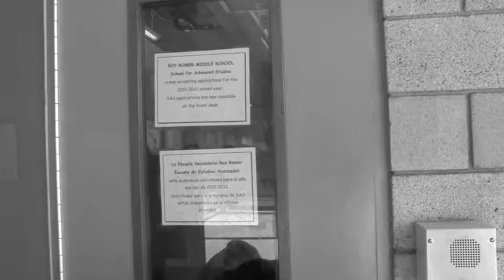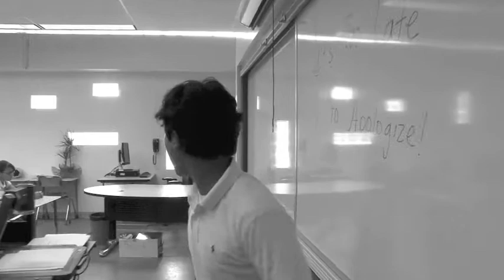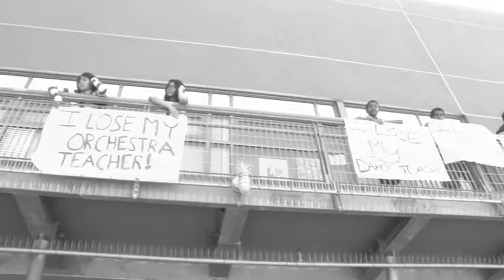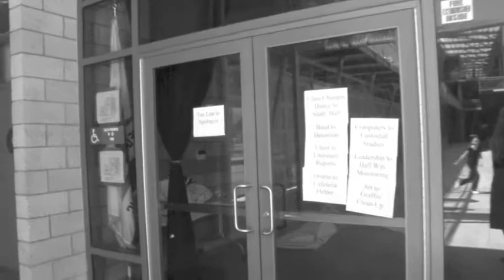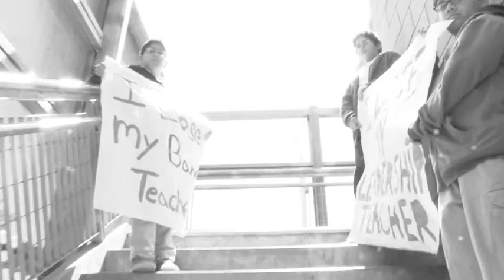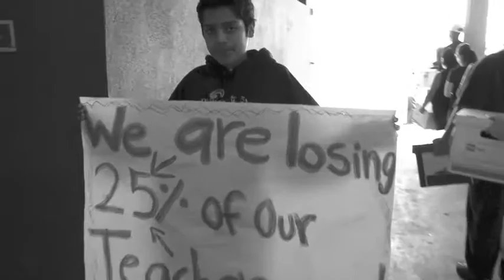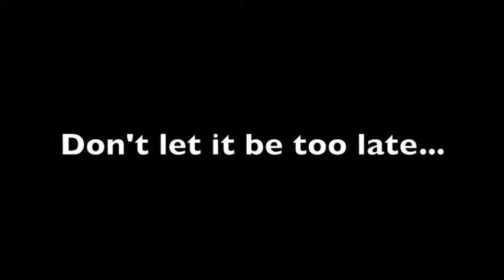"RIF Now, Pay Later"